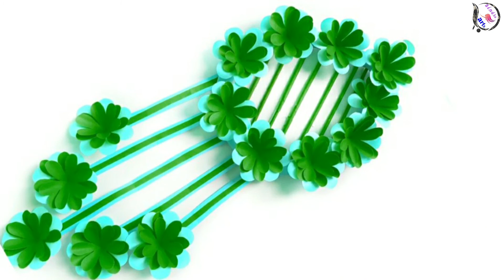kagaj ka phool, phool banana, kagaj ke phool banana, kagaj ke phool, kagaj ka jhumar, kagaj ka ful